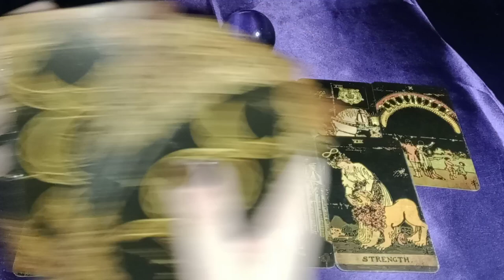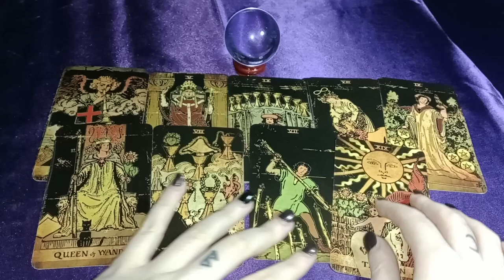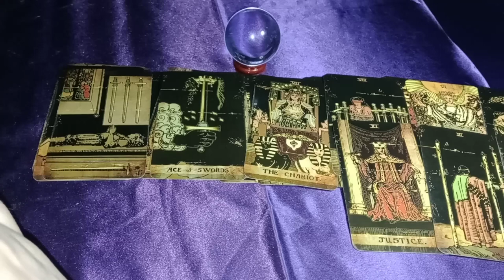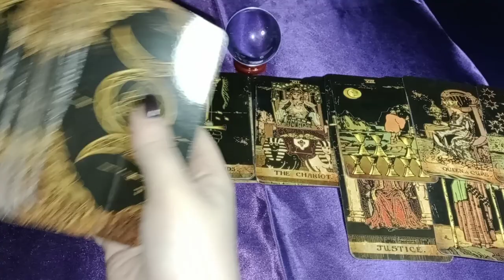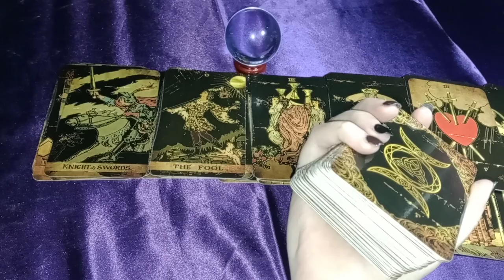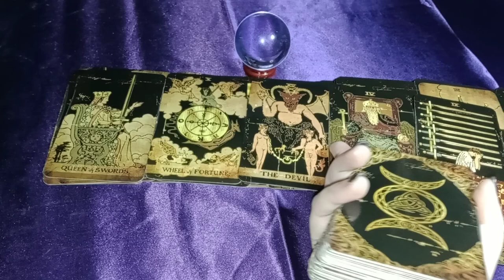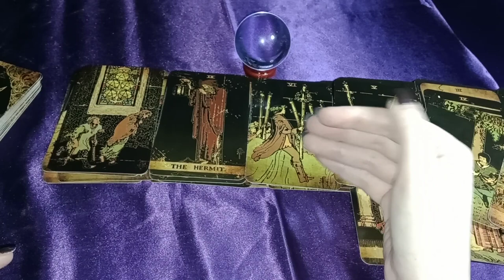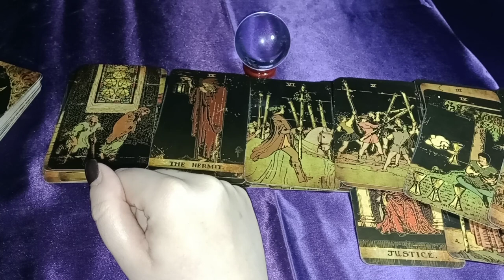THEY'RE TRYING TO WIN YOU BACK/COMPETE WITH POTENTIAL NEW LOVE -THINKING MORE MONEY WILL IMPRESS YOU